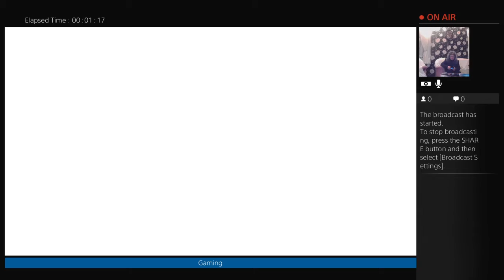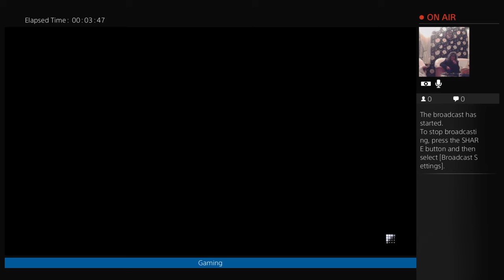Online gameplay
Sf5 online beginner